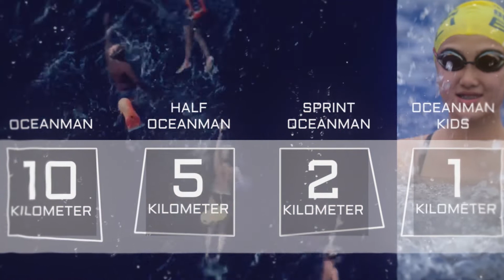Oceanman Bali Indonesia 2022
It's time to explore the ocean!

Get yourself ready to be part of OCEANMAN BALI 2022, swim to the ocean, be the oceanman!